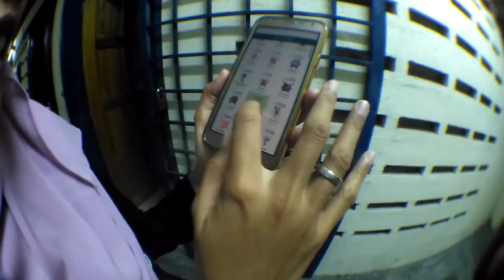Episod #71- Kalau bukan kopi, ini apa?!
Aku print t-shirt. Boleh tengok